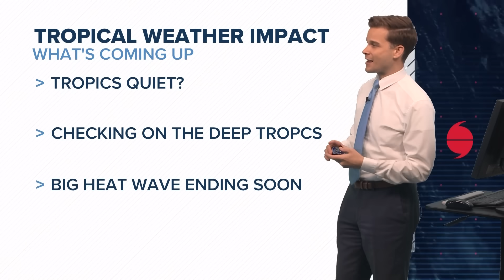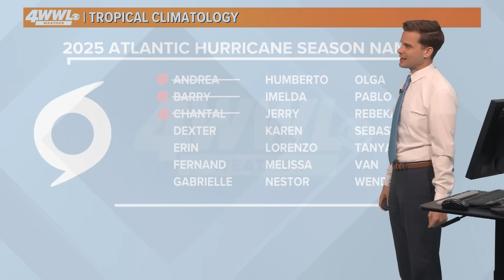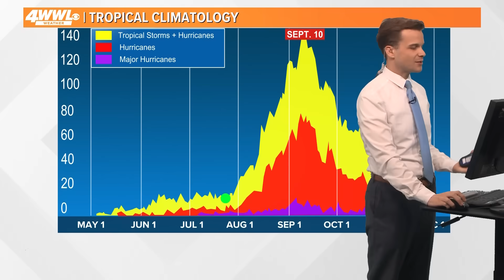Tropical Weather Impact: July 28, 2025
Meteorologist Payton Malone has your look at tropical developments.